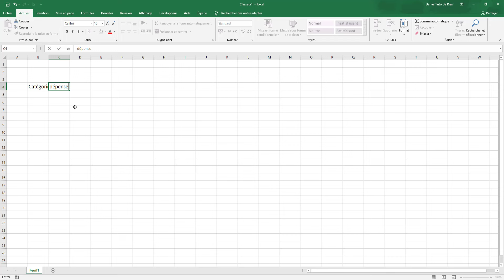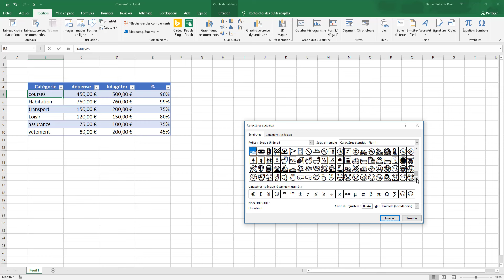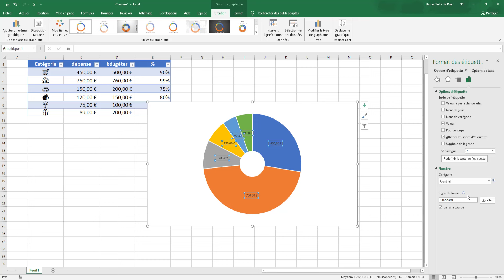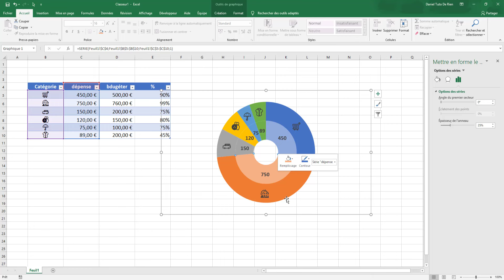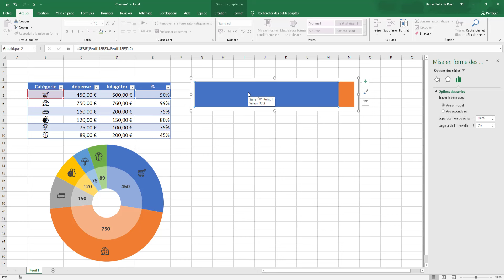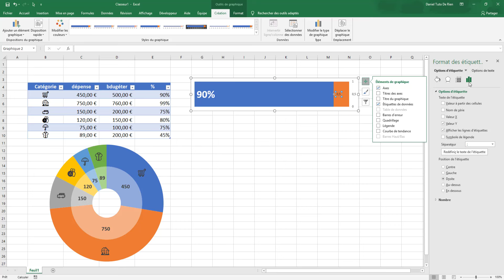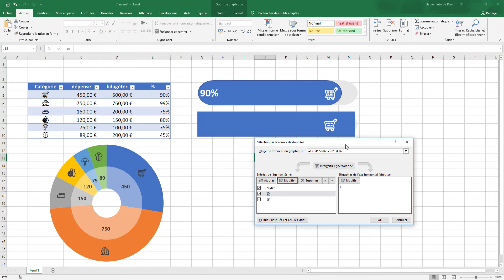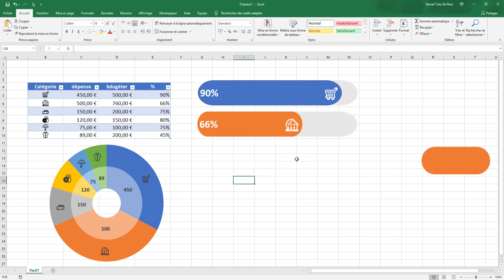Personnaliser un graphique Excel avec des icones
Quand on souhaite créer un tableau de bord il est souvent plus agréable de présenter les données avec une icône au lieu d’un bout de texte. Ce qui rend les données plus visuelles, d’un coup d’œil on peut voir de quoi il s’agit.

Et donc dans se cours nous allons voir comment réaliser ces deux types de graphique affin de les utiliser dans un tableau de bord d’une gestion de budget mensuelle.